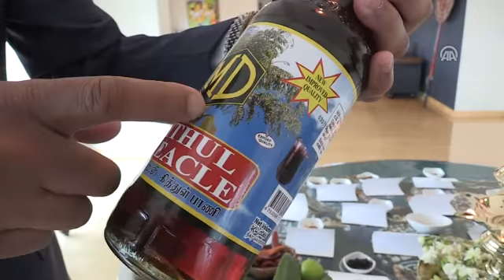Sri Lanka'nın baharat ve acılarıyla kendine özgü tatları başkentileri bekliyor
Ülkenin bağımsızlık yıl dönümü dolayısıyla başkentte iki gün sürecek yemek festivalinde, acılı baharatlı deniz ürünleri, Hindistan cevizli ve yumurtalı "Hoppers", sokak yemeği "Kottu Roti" gibi Türkiye'de bulunamayacak farklı lezzetler sunulacak Sri Lanka'nın Ankara Büyükelçisi Hassen:  "Yiyecek, daima insanları birbirine bağlar, farkındalığı artırır. Türk kültüründe siz de yemeği seviyorsunuz. Ben de bu kültürü Sri Lanka ile Türkiye arasındaki bağları artırmak için kullanmak istiyorum"